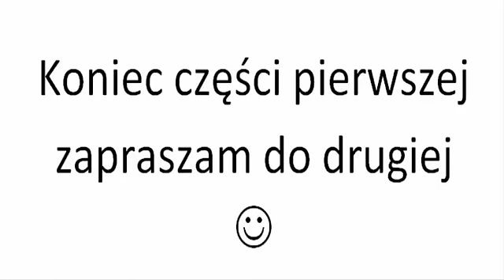Minecraft Wojownicy Dusz GamePlay #10 1/2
Siemanko z tej strony Michał
Nagrałem GamePley o który tak bardzo prosiliście z Maliną.
IP serwera: Mineserwer.pl
IP mojego serwera: Michalcraft.ench.pl
Pozdro :)